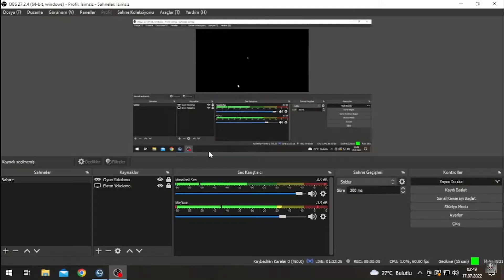TeamQuality vs KanlıOlay - Wolfteam Klan Savaşları (Wolfteam 2022)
Wolfteam klan savaşları, wolfteam 2022

Merhaba Wolfteam Takipçileri, Ben Özgür Youtube video platformuna içerik üretmek ve wolfteam videolarıyla sizi eğlendirmek için bu kanalı açtım ve videolar üretiyorum.Bu kanaldaki videolar tam size göre.